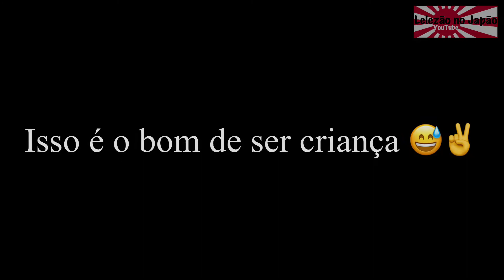Essas crianças só fizeram arte 😅✌️…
Olha oque essas crianças aprontarão no acampamento 🤣🤣!!!
Pegaram peixe que era de outra pessoa sem querer,fritaram os peixe vivos e comeram 🤣👏👏👏!